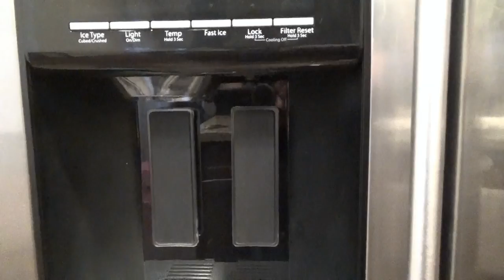США 3250: Новоселье у Майи и Вовы - 4 спальни, 3 туалета, под миллион баксов, Сан Хосе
Новоселье у Майи и Вовы - 4 спальни, 3 туалета, под миллион баксов, Сан Хосе
Ссылки на канале SiliconValleyVoice /школа Михаил Портнов: